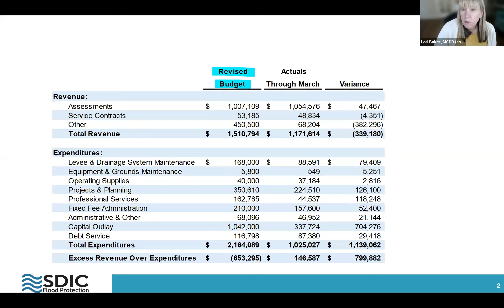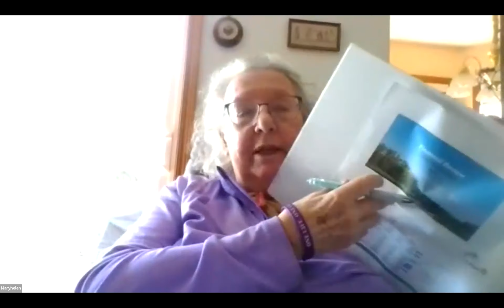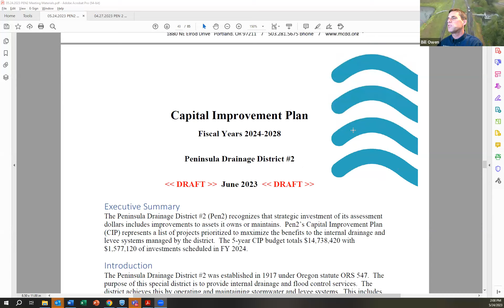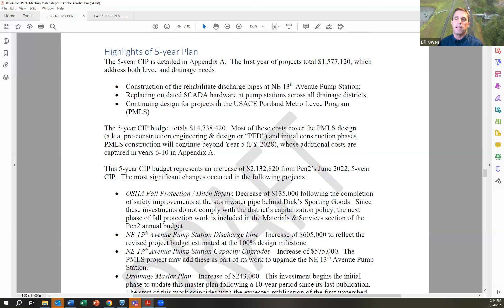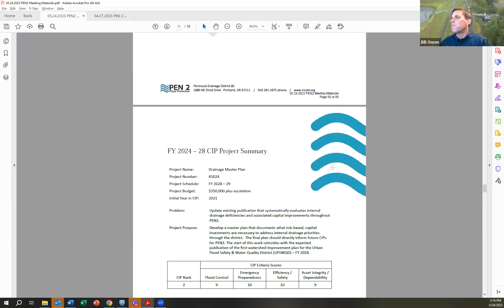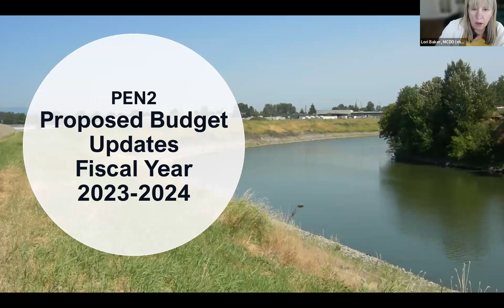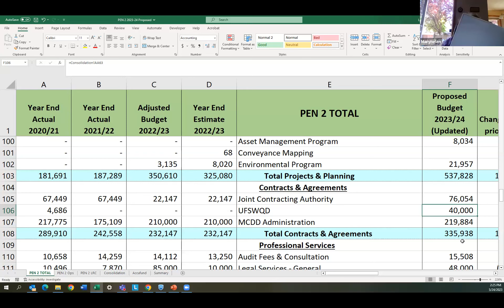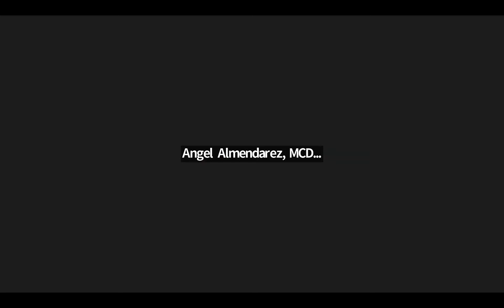May 24, 2023 - PEN 2 Board Meeting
Regular meeting of the Peninsula Drainage District #2 (PEN 2) Board.
01:00 Call to Order
00:48 Financial Presentation
9:30 Vegetation Management Services Contract
37:50 Business Oregon Grant Contract
1:03:31 Capital Improvement Program
1:15:45 FY 2023-24 Budget Update
1:28:10 Other Business